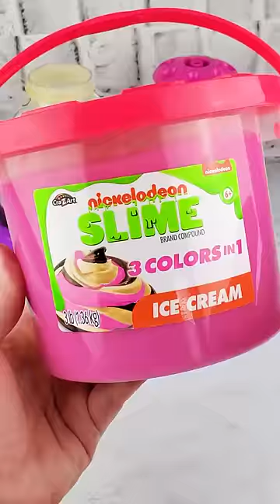Ice Cream Squishy Stress Ball!